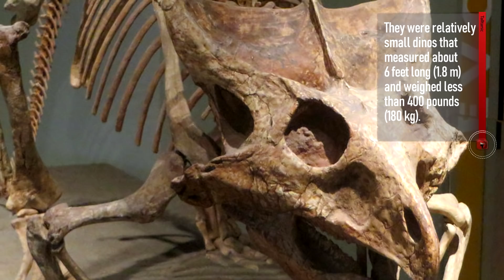Animal Mysteries EXPLAINED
From cats landing on their feet … to zebra stripes and black panthers … here are 13 animal mysteries explained!

#6  Are Drop Bears For Real?
Australia is well-known for its extensive variety of wildlife, much of which can be deadly.  While deadliness is a description rarely linked to koalas, it does pertain to Drop Bears.  They’re described as big, carnivorous versions of koalas.  Their hunting strategy involves falling (or dropping) down from eucalyptus trees and crashing onto the heads of their unsuspecting victims.  Once the prey is knocked out, the Drop Bear proceeds to feed upon it with powerful molars and razor-sharp claws. Proof of their existence seems to be provided by the Australian Museum, which lists Drop Bears as a species of predatory marsupials on their website.  But the entry is only a tongue-in-cheek reference to a fictional creature.  Drop Bears are usually invoked as a way to frighten or amuse tourists.  Still, mind the trees if you venture to Oz.

#5  How Can Animals Predict Earthquakes?
You’ve probably heard how many animal species including dogs have the ability to somehow sense the onset of earthquakes.  And in some cases they can sense trouble up to a week in advance!   The phenomenon has been documented from 373 BC in Ancient Greece when it was noted that weasels, rats, snakes and centipedes would evacuate an area just days before a destructive quake would strike.  Researchers think that certain animals can sense changes in the earth’s magnetic field before an earthquake strikes.  Or they might also be sensitive to changes in electrical fields and groundwater.

#4  Were There Mythological Dinosaurs?
Griffins are creatures described as having an eagle's head, body and talons ... and the tail, body and hind legs of a lion.  It was considered to be especially powerful since the eagle was viewed as the king of birds and the lion was the king of beasts.  Throughout history they’ve been linked to guarding gold and other treasure. While these hybrid lion-birds are mythological, there could be a factual basis for them.  And that’s where dinosaurs come in.  There’s evidence to suggest that the fossilized skeletons of beaked dinosaurs like Protoceratops (pro-toe-sair-uh-tops) could have partially influenced the idea of the Griffin and its likeness. They were relatively small dinos that measured about 6 feet long (1.8 m) and weighed less than 400 pounds (180 kg).  It’s possible that in the 7th century BC nomads in Central Asia uncovered their well-preserved fossils which sparked the idea of the legendary Griffin.  The theory is under debate, but Protoceratops did have a pronounced beak that could be described as eagle-like.  What do you think?

# 3  Cats Always Land On Their Feet
The felines are noted for this ability, but how do they do it?  Experts say the height of the fall plays a big role in determining whether or not they can land without injury.  Cats possess an innate ability to reorient their bodies during freefall.  It’s a process known as ‘the righting reflex’.  Thanks to that, felines that fall from farther distances (like more than five floors) have a better chance of surviving than those animals that fall only a few stories.  The longer freefall gives the animal more time to right their body, and safely land on their feet.

#2  Why Do Zebras Have Stripes?
There are three living species of zebras and all of them have those iconic stripes.  For a long time it was debated whether these animals were colored black with white stripes, or white with black stripes.  Researchers say that all species are black in coloration.  The white stripes are considered to be a type of add-on.  So that’s one mystery solved.  But the reason why the equine beasts have those stripes has not yet been definitively determined.  There are some theories, though.  The stripes could be used as a type of motion-dazzle camouflage.  When zebras are grouped closely together predators may only see a single mass of flickering stripes.  That would make it difficult to pinpoint a solitary target.  The stripes are also said to be unique to each zebra, similar to a human fingerprint.  So it could be a way for them to identify one another.